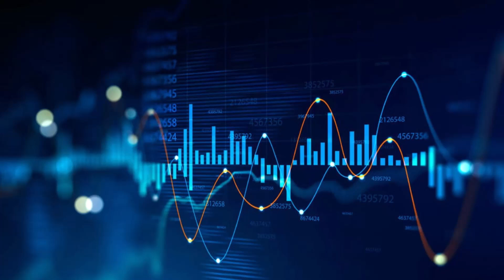Data Engineer Roadmap 2025: Essential AI & ML Skills (MLOps, Vector DBs, Feature Engineering tools)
In this video, We explain the critical AI and Machine Learning skills Data Engineers must acquire to succeed in 2025 and beyond. Discover how the role is evolving from traditional ETL pipelines to managing intelligent AI/ML systems.

*Topics Covered:*
* Why are AI and ML skills becoming non-negotiable for Data Engineers?
* How is the definition of a data pipeline changing for AI/ML applications?
* What skills are needed to design data pipelines for multimodal data (images, video, vectors)?
* What is MLOps, and why is mastering it crucial for modern Data Engineers?
* How do Data Engineers bridge the gap between Data Science and Production using MLOps?
* What tools like MLflow help automate the ML lifecycle (training, deployment, monitoring)?
* What is Automated Feature Engineering, and why is it important?
* How do tools like Tekton and Feast help automate feature generation and validation?
* What are Vector Databases (e.g., Pinecone, Milvus), and why are they essential for Data Engineers working with Gen AI / LLMs?
* How does understanding vector search impact a Data Engineer's role?
* What specific Data Quality concerns (skew, bias) arise in AI/ML systems?
* Which tools (e.g., Great Expectations, Monte Carlo) help ensure data quality for AI models?
* What are the superhero AI/ML skills that will make a Data Engineer stand out in 2025?

The traditional Data Engineer role focused on moving structured data is evolving rapidly. As AI and ML advancements accelerate, Data Engineers need to upskill to design, build, and manage the infrastructure supporting intelligent systems. This video breaks down the key areas: AI/ML Pipeline Design, MLOps Mastery, Automated Feature Engineering, Vector Databases, and AI-Specific Data Quality. Learn why these skills matter and the tools you need to know.